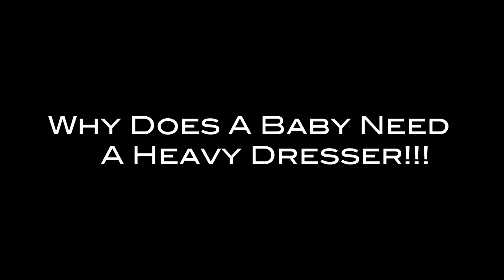Heavy Items Are Heavy (9.18.12 - Day 48)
The day went from good to bad at then end there...

Date 9/18/12